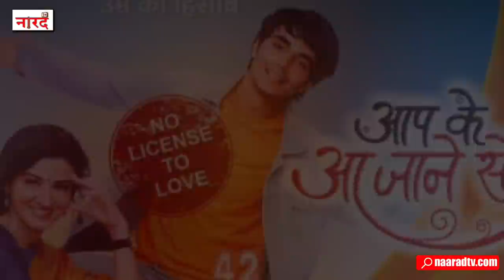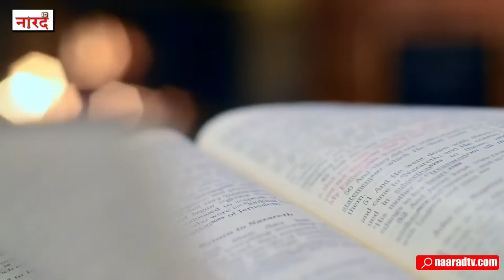90's Bollywood Pop Album Stars_नब्बे के दशक में कई Music Albums का हिस्सा रहे ये Actors अब कहाँ हैं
90's Bollywood Pop Album Stars_नब्बे के दशक में कई Music Albums का हिस्सा रहे ये Actors अब कहाँ हैं
In today's video, we are going to talk about the actors of some such famous songs that came in the 90s and its surrounding years, some of which are still visible today but there are some faces which are still visible. Even the audience does not recognize.
1.Aankhon Mein Tera Hi Chehra (Shahid Kapoor And Hrishitaa Bhatt)
2.Dekha Hai Teri Aankhon Ko (Sailesh Gulabani And Nandini Singh)
3.Jab Samne Tum Aa Jate Ho ( Mihir Mishra ,Riya Sen And Raima Sen)